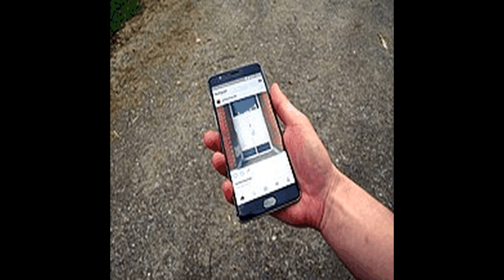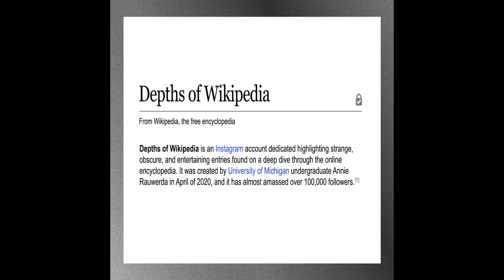Instagram - Narrated Wiki Español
Instagram ​ es una aplicación y red social de origen estadounidense, propiedad de Meta. Creada por Kevin Systrom y Mike Krieger, fue lanzada el 6 de octubre de 2010. Ganó rápidamente popularidad, llegando a tener más de 100 millones de usuarios activos en abril de 2012 y más de 300 millones en diciembre de 2014.​ Instagram fue diseñada originariamente para iPhone y a su vez está disponible para sus hermanos iPad y iPod con el sistema iOS 3.0.2 o superior. A principios de abril de 2012, se publicó una versión para Android, y en 2013 se lanzó la versión beta para Windows Phone y oficial para Windows 10 en 2016.
Instagram también posee un medio de comunicación privado para hablar llamado Instagram Direct, y una función llamada Historias  donde todas las personas pueden publicar fotografías y vídeos temporales a su perfil, agregando variados filtros y efectos, con una duración máxima de permanencia de 24 horas; que también se pueden guardar en el perfil permanentemente para que puedan ser vistos, como «Historias destacadas». Esta característica también permite a los usuarios una función de videos en directo, que también pueden ser guardados para ver con posterioridad y a través de los que pueden interactuar con otros seguidores; compartir gifs; crear y editar reels e incluso hacer videollamada, una función muy utilizada por los usuarios.
Según datos de DataReportal en enero de 2020 Instagram era la sexta red social más utilizada a nivel mundial, con alrededor de 1000 millones de usuarios activos mensuales.​ A septiembre de 2020, la cuenta con más seguidores es la propia de Instagram, con más de 365 millones de seguidores.​ El hombre más seguido es el futbolista portugués Cristiano Ronaldo con más de 390 millones de seguidores,​ mientras que la mujer más seguida es la cantante estadounidense Ariana Grande con más de 290 millones de seguidores.​